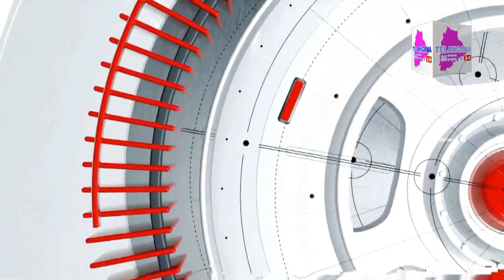గవర్నర్ కోటాలో ఎమ్మెల్సీ కుర్రా సత్యనారాయణ అభ్యర్థిత్వం పుణఃపరిశీలించాలని - రాష్ట్ర ఎరుకల సంఘం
మాజీ ఎమ్మెల్యే కుర్రా సత్యనారాయణ ఒక రాజకీయ నేతగా ఎన్నో సేవలు అందించారని రాష్ట్ర ఎరుకల సంఘం కోశాధికారి కుతాడి రవికుమార్ మీడియా ప్రతినిధులతో మాట్లాడుతూ వివరించారు. మా ఎరుకల సంఘం వ్యవస్థాపక అధ్యక్షుడైన కుర్రా సత్యనారాయణ ఎమ్మెల్యే గా అనేక కార్మిక సంఘాలకు నేతగా కార్మికులకు సేవలు అందించారని, అలాగే ఆదివాసీ ఎరుకల అభ్యున్నతికి తనదైన శైలిలో నిరంతరం సేవలందిస్తున్న సత్యనారాయణ అభ్యర్థిత్వం తిరష్కరించడం గవర్నర్ తమిళిసైకి న్యాయం కాదని రవికుమార్ తెలిపారు. ఆదివాసీ ఎరుకల మనోభావాలను గవర్నర్ తమిళిసై దెబ్బ తీసే విధంగా ఉన్నాయని కూడా ఆయన ఆవేదనలు వ్యక్తం చేశారు. కేంద్ర ప్రభుత్వం, బీజేపీ పార్టీకి తొత్తుగా వ్వవహారిస్తున్న గవర్నర్ తమిళిసై గారు కుర్రా సత్యనారాయణ అభ్యర్థిత్వం పుణఃపరిశీలించాలని కోరుతున్నామని,లేని పక్షంలో ఆదివాసీ ఎరుకలందరం ఒకటై పోరాడుతామని కుతాడి రవికుమార్ . రాష్ట్ర మహిళ అధ్యక్షులు కూరాకుల శ్యామల రాష్ట్ర ఉపాధ్యక్షులు కేంసారం నాగులు శ్రీరామానంద్ . మేడ్చల్ జిల్లా అధ్యక్షులు అంగడి నారాయణ, రస్తాపురం సత్యనారాయణ ,బిజిలి ఎల్లేష్, కూరాకుల రాము కూరాకుల కుమార్, యువజన నాయకుడు విశ్వనాథ్ కుంభ అశోక్ కుంభ విజయ్ కావడి రవి, ఆర్.మహష్, ఆర్.రవి,ఆర్.భరత్, దేవరాయకుమార్ బాణం కృష్ణ, కూరాకుల లీల, పాలకొండ తిరుపతమ్మ సుజాత, పాలకొండ సమ్మక్క, కావడి శోభ, కావడి వసంత ఈ సందర్భంగా హెచ్చరించారు.